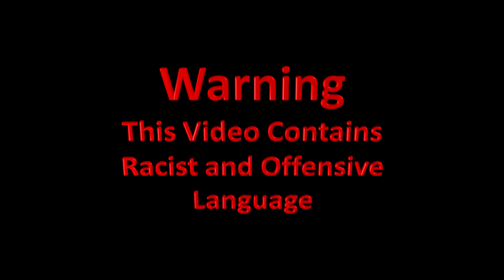Arnold Schwarzenegger Plays Counter Strike Global Offensive